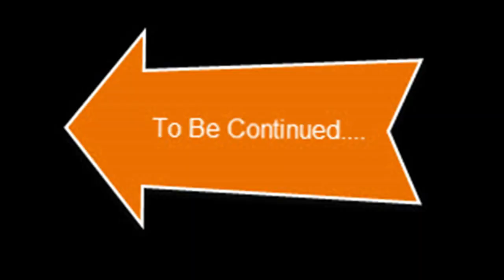Working Model of Turbojet Engine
THIS IS VIDEO OF A WORKING MODEL OF THE TURBOJET ENGINE, THIS IS THE SIMPLE KIND OF TURBOJET ENGINE. IN THIS ENGINE WE HAVE USED BLOWER AS THE AIR COMPRESSOR , A HYDRAULIC PUMP PIPE FOR THE COMBUSTION CHAMBER AND A NOZZLE. THIS MODEL IS UNDER RESEARCH WORK SO WE WILL UPLOAD MORE VIDEOS OF TURBOJET ENGINE SOON.